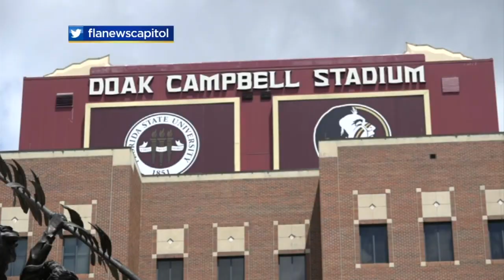Florida Universities Answering Calls For Change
CBS4's Jim Berry reports UF plans to do away with the "gator bait" cheer.